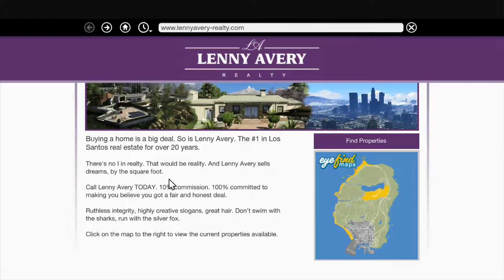Grand Theft Auto V: Episode 67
In which we mount a rescue mission for our missing partner, start up (yet another) collectable task (but just a short one this time), and complete the first half of the sea races.